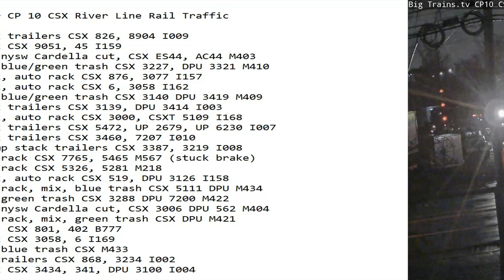March 30 2023 BigTrains.TV CP 10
24 Hrs trains
01:37 nb stack trailers CSX 826, 8904 I009
01:54 nb stack CSX 9051, 45 I159
02:46 sb mix, nysw Cardella cut, CSX ES44, AC44 M403
03:22 nb mix, blue/green trash CSX 3227, DPU 3321 M410
04:20 nb stack, auto rack CSX 876, 3077 I157
05:06 sb stack, auto rack CSX 6, 3058 I162
06:16 sb mix, blue/green trash CSX 3140 DPU 3419 M409
06:46 nb stack trailers CSX 3139, DPU 3414 I003
07:30 sb stack, auto rack CSX 3000, CSXT 5109 I168
07:40 nb stack trailers CSX 5472, UP 2679, UP 6230 I007
08:17 sb stack trailers CSX 3460, 7207 I010
08:31 sb DNHump stack trailers CSX 3387, 3219 I008
09:36 nb auto rack CSX 7765, 5465 M567 (stuck brake)
11:33 sb auto rack CSX 5326, 5281 M218
11:44 sb stack, auto rack CSX 519, DPU 3126 I158
14:45 nb auto rack, mix, blue trash CSX 5111 DPU M434
16:32 nb mix, green trash CSX 3288 DPU 7200 M422
17:52 nb mix, nysw Cardella cut, CSX 3006 DPU 562 M404
19:32 sb auto rack, mix, green trash CSX DPU M421
20:20 sb tanks CSX 801, 402 B777
20:24 nb stack CSX 3058, 6 I169
21:17 sb mix, blue trash CSX M433
21:38 sb UPS trailers CSX 868, 3234 I002
22:26 sb stack CSX 3434, 341, DPU 3100 I004